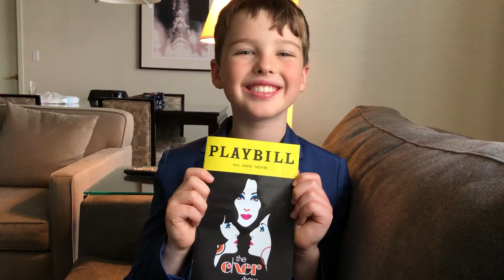Iain reviews The Cher Show (Broadway) 5/9/2019